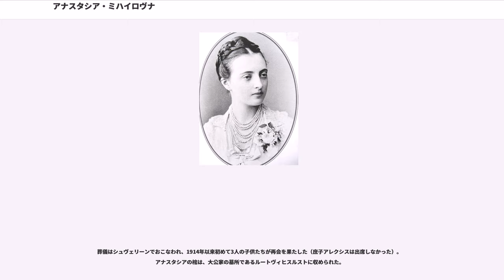アナスタシア・ミハイロヴナ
アナスタシア・ミハイロヴナ（, 1860年7月28日 - 1922年3月11日）は、メクレンブルク＝シュヴェリーン大公フリードリヒ・フランツ3世の妃。ロシア大公女。ロシア皇帝ニコライ1世の末子ミハイル・ニコラエヴィチ大公の長女（第2子）、母はバーデン大公家出身の妃オリガ・フョードロヴナ。

2歳の時に、父がカフカース総督になったため、一家はグルジアへ転居した。彼女は、雄大な自然に囲まれたティフリス（現在のグルジアの首都トビリシ）の宮殿で育った。アナスタシアの他は6人兄弟ばかりで、文字通り一人娘のアナスタシアは『スタッシー』と呼ばれて父の愛情を一心に受けた。対照的に、母オリガは自制の効いた愛情を子供たちにみせ、アナスタシアを兄弟たちと分けて育てた。長身で黒髪と東洋的な緑色の瞳をしたアナスタシアは、独立心旺盛な意志の強い女性に育った。

1878年、18歳になろうとしていたアナスタシアに、母とマリア・パヴロヴナ（ウラジーミル・アレクサンドロヴィチ大公の妃）が、マリアの実兄で27歳になるメクレンブルク＝シュヴェリーン大公太子フリードリヒ・フランツとの縁談をもちこんできた。アナスタシアとフリードリヒ・フランツの祖母たちはプロイセン王家出身で姉妹にあたり、彼は皇帝パーヴェル1世の子孫でもあった。同年の春、フリードリヒ・フランツはアナスタシアに会いにティフリスへやってきた。彼は資産家であり、大公家の跡継ぎであったが、喘息に苦しみ体が弱かった。アナスタシアは、将来の安定した地位を約束するこの縁談に異を唱えることはできなかった。1879年1月、サンクトペテルブルクで2人は結婚し、2月にシュヴェリーンへ向かった。

シュヴェリーンの宮廷は、規律が厳しく全てが旧式で、若いアナスタシアが自分の思い通りに部屋の模様替えをすることも許されなかった。母オリガはドイツ人であったが、アナスタシアはホームシックになり、新しい母国のことを好きになれなかった。彼女はすぐに妊娠し、結婚した年に長女アレクサンドリーネを生んだ。悪化していく夫の体調を考え、温暖なイタリアやフランスで過ごすことが多くなるのは、この頃からであった。1882年、パレルモで長男フリードリヒ・フランツが生まれた。1883年、夫が大公に即位し、一家はシュヴェリーンへ戻らなければならなくなった。新しい大公妃アナスタシアは、初めこそ女主人として自分の地位を楽しんだが、すぐにまたイタリアやフランスが恋しくなり、出かけてしまった。1886年、次女ツェツィーリエをカンヌで生んだ。ほとんどシュヴェリーンへ帰らず、モンテカルロのカジノに入り浸り、リヴィエラの社交界で華やかな生活を続ける妻を、フリードリヒ・フランツ大公は終生愛し続けた。

1897年4月10日の早朝、フリードリヒ・フランツは妻のために建設したカンヌのヴィラで、謎の転落死を遂げた。シュヴェリーンで人気のない大公妃は、大公を殺した犯人であると国民に疑われた。大公が自身の健康に悩んで自殺したのは明白であったが、表向き事故死とされた。夫の死後、アナスタシアは夫の私的財産を全て相続した。15歳のフリードリヒ・フランツ4世が叔父ヨハン・アルブレヒトの摂政の下、大公に即位した。36歳で未亡人となったアナスタシアは、ますますシュヴェリーンと疎遠になっていった。蝶々のような暮らしをするアナスタシアは、1902年12月、私設秘書ウラディミール・パルトロフとの子アレクシスをニースで密かに生んだ。初めは妊娠・出産を隠し通したアナスタシアだったが、このことはのち暴露され醜聞となった。フランス寄りの彼女を嫌うドイツ皇帝ヴィルヘルムは、皇太子妃となったツェツィーリエに母親が近づくことを嫌った。

第一次世界大戦が勃発すると、ドイツ側にいるべきアナスタシアは、フランスにとどまり続けた。3人の子供たちのうちフリードリヒ・フランツとツェツィーリエはドイツ側、アレクサンドリーネは中立国のデンマークにいた。そしてドイツの敵は、祖国ロシアであった。複雑な立場となったアナスタシアは中立国スイスへ移ることへ決め、大戦の間ローザンヌのサヴォイ・ホテルに住んだ。カンヌのヴィラは、フランスの軍病院として使われた。

大戦の間、アレクサンドリーネを通じてドイツにいるフリードリヒ・フランツとツェツィーリエの消息を知らされ...